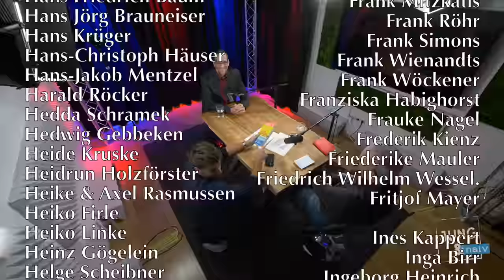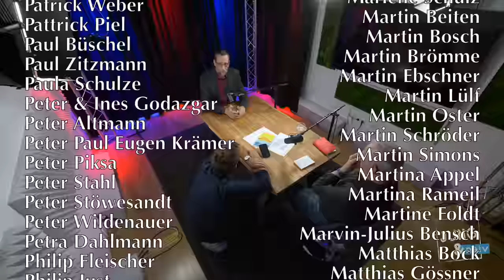Energieprofessor Volker Quaschning (Teil 2) - Jung & Naiv: Folge 550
Zu Gast im Studio: Volker Quaschning, Ingenieurwissenschaftler und Professor für Regenerative Energiesysteme an der Hochschule für Technik und Wirtschaft (HTW) in Berlin. Er ist Teil der "Scientists For Future"-Bewegung. Ein Gespräch über den Stand beim Ausbau der erneuerbaren Energien, notwendige Maßnahmen bei Windkraft und Photovoltaik in Deutschland, Zukunft des Verbrennerautos, Wasserstoff uvm. + eure Fragen

(Re-Upload wegen Tonproblemen im Livestream)

Bitte unterstützt unsere Arbeit finanziell:
GLS Gemeinschaftsbank